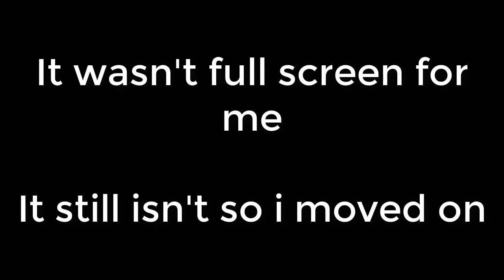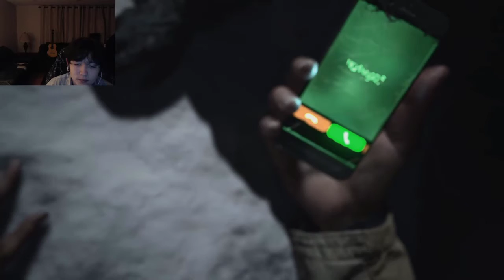VAMPIRES ARE SCARIER THAN I REMEMBER! | Resident Evil Village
I play Resident Evil Village and I must say I've seen  my fair share of vampire movies WHEN DID THEY GET SO SCARY. This game so far is great Part 2 will  be coming out soon.